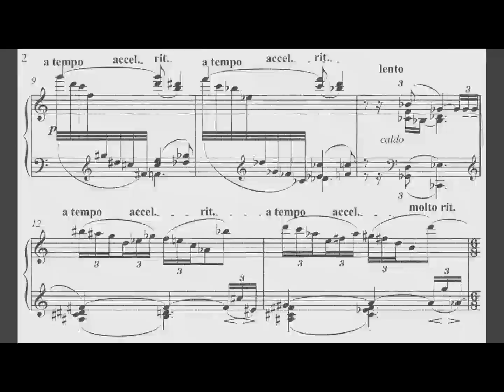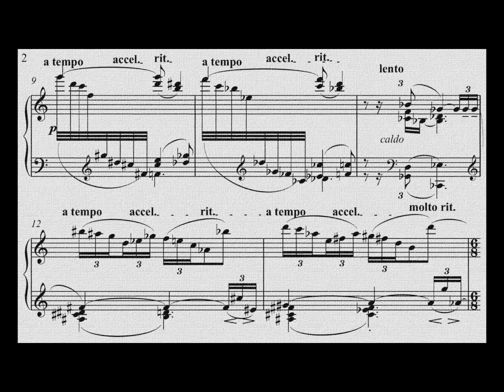Fabio Costa: "Papillon - Brief Life and Death of a Butterfly" (2003)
"Breve Vida e Morte de uma Borboleta" -
Fabio Costa, Composer & Piano; Recording: July 2007, São Paulo, Brazil

This miniature wants to convey an imaginary, one-day existence of a butterfly on this planet, through an extremely flexible tempo, flowing and at times but then arresting itself suspended as if time had stopped – just like the apparently erratic and at the same time sensuous flight of butterflies.

Its full and intense, somewhat passive and unconscious desire of life is perhaps expressed in a lush harmony that owes to Jazz and to Messiaen alike.

A very short middle part or development is followed by a shortened reprise, at first similar to the begin, but the increasingly weakened, with now “sick” harmonies that lead to the inevitable end over a very deep and extraneous pedal G, maybe a pond somewhere, over which or in whose cold waters a last spirit or idea of that butterfly expires with its final movements and dissipated harmony.